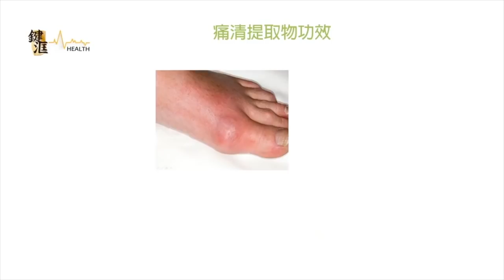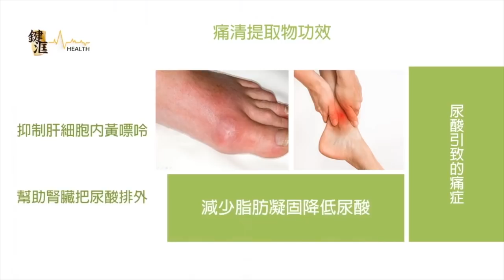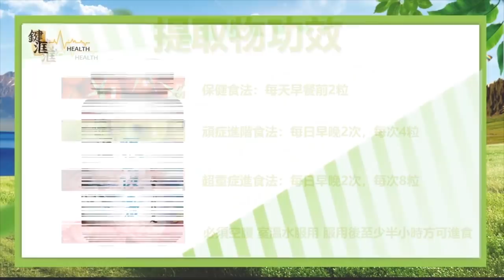軍武器硏 澳洲空軍錯入F-35?/長程轟炸機必備/南海島嶼是否戰略目標/中澳衝突加劇/假如美售核潛艦予澳洲/水下戰力牽制中共/印度洋南海潛艦角力 | 121集 2019年11月17日B 第二節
軍武器硏 121集 2019年11月17日     主持: Larry , Alexei

第一節: 台務宣佈/新節目制作/B-52安裝LARSM反艦導彈/複合掛架運載12枚/應對中共南海印度洋威脅/F-35落實剔除土耳其名單/武器供應商漸現/土耳其何去何從

第二節: 澳洲空軍錯入F-35?/長程轟炸機必備/南海島嶼是否戰略目標/中澳衝突加劇/假如美售核潛艦予澳洲/水下戰力牽制中共/印度洋南海潛艦角力

第三節: 杜魯門號重見天日/開赴中東看管伊朗/10航母全球部署捉𦡞見肘/美軍雷射砲VS中共電磁砲/海軍艦艇配置電能轉換成關鍵